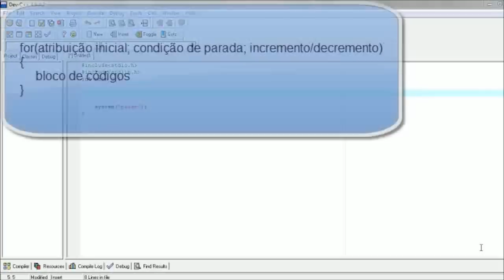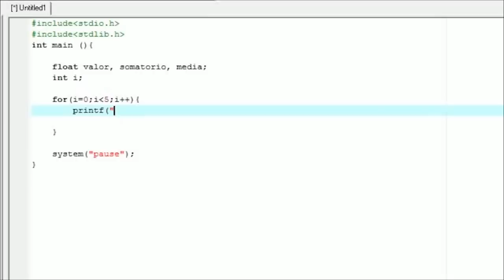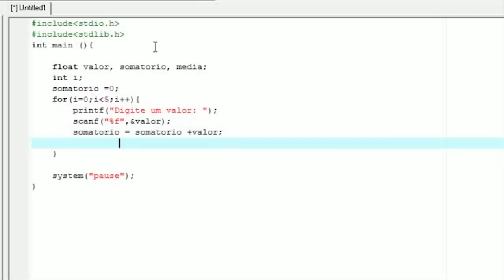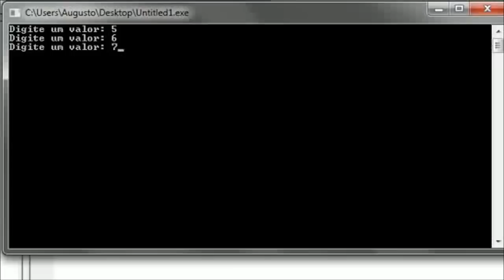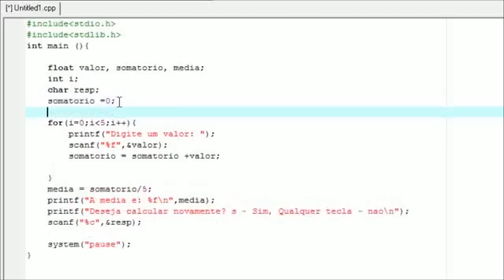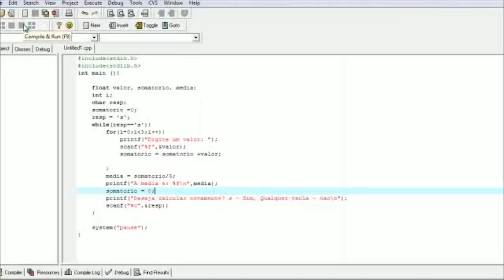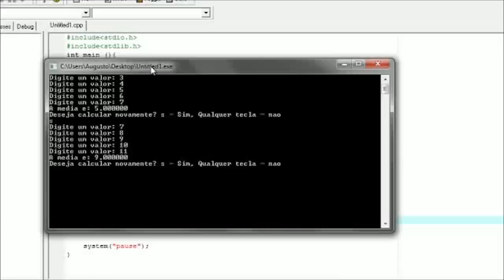Tutorial - Estruturas de Repetição As duas mais usadas - Lógica de Programação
Curso: Técnico em Informática
Disciplina: Lógica de Programação
Professor: Aílton Duarte